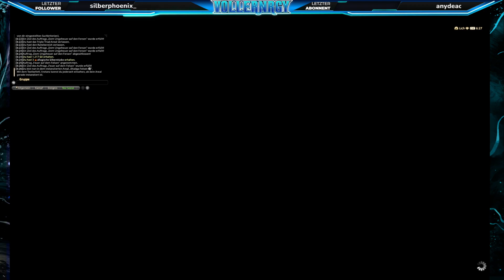[Hauptszenario] Teil 1: Feuer auf dem Fersen in Final Fantasy 14 Online auf Deutsch Patch 6.3